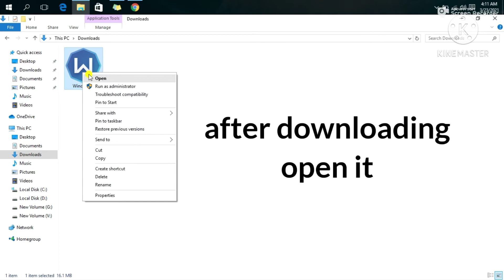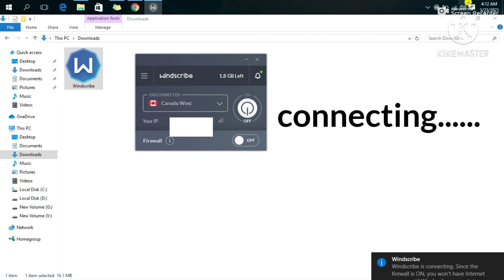download a free vpn for pc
hey guys this is going to be my first video on you tube soI hope that you will give a good response